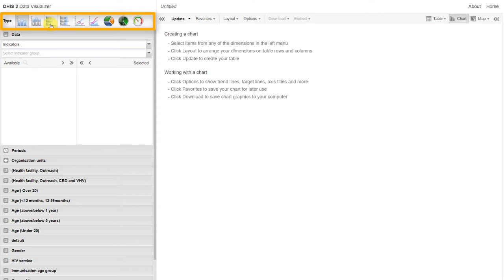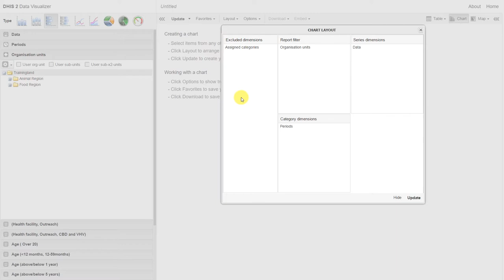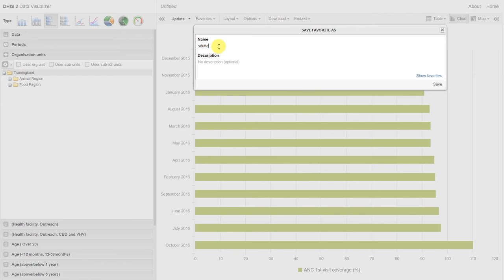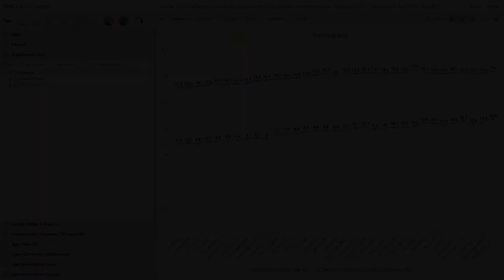Module 3 - Session 3 - Data Visualiser Demo 5/5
The data visualiser application allows the user to generate various charts directly within DHIS2.
The Data Visualiser tool follows the same design and logic for data selection as the Pivot Table and integrates seamlessly with the Pivot Table and GIS tools. You can at any time choose to visualise your table as a chart or map, and switch back to table view again.